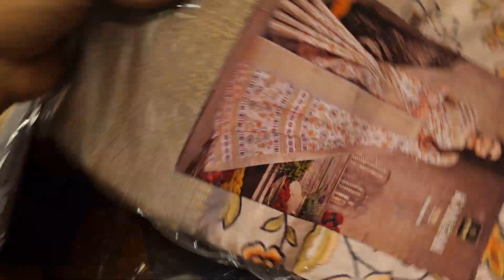Eid damaka offer price pure soft silk party saree...